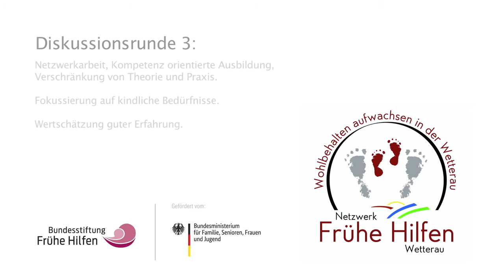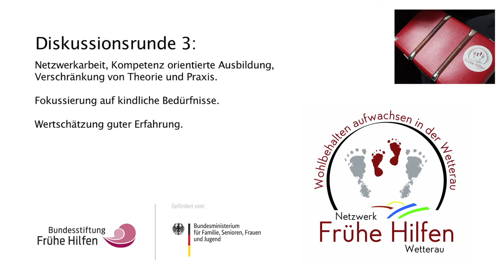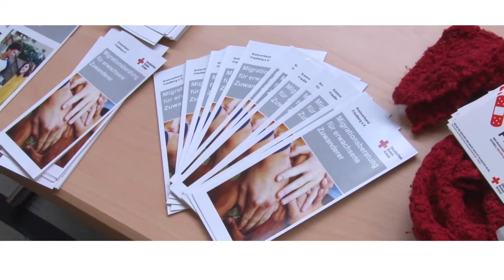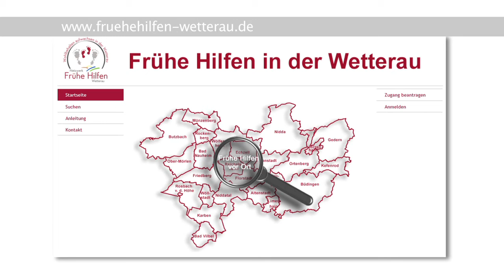Fachtag Frühe Hilfen 2017 Teil 3